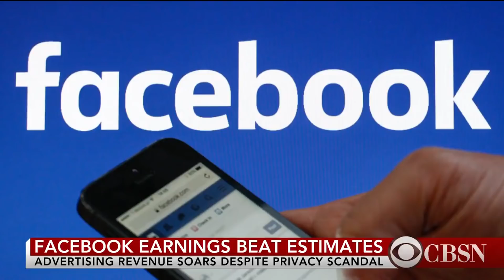Scientists successfully get coral to sexually reproduce in laboratory conditions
The world's coral is dying at an alarming rate, and the earth is on track to lose 90 percent of its coral by the 2050. Rebecca Albright, the curator of the California Academy of Sciences, and her team have successfully gotten coral to sexually reproduce in laboratory conditions. This is the second time this has ever been accomplished. Alright and her team hope to study these animals in order to better understand them - and hopefully save them.